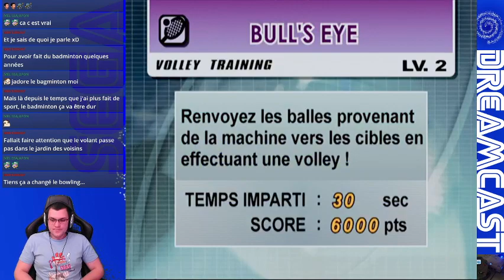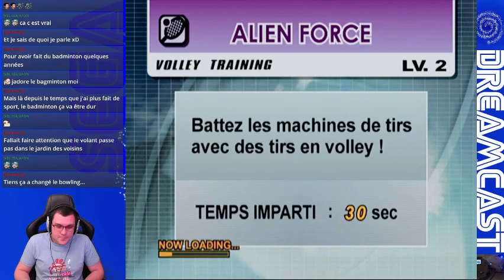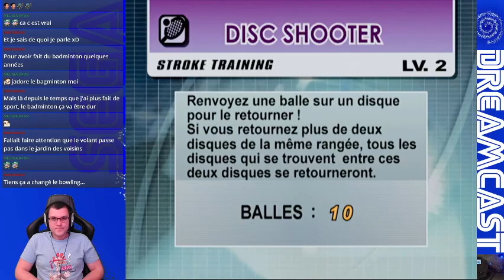le challenge est finis, mais pas virtua tennis 2 !!!!!!